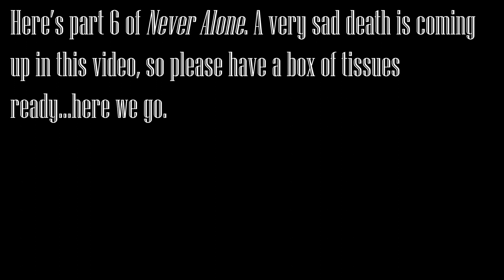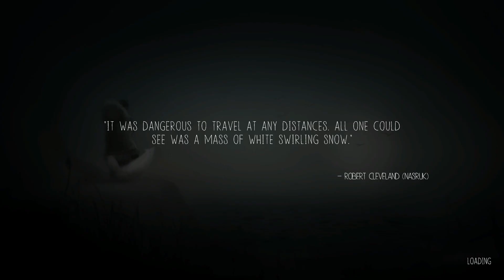Never Alone part 6: The death of a fox and the birth of a spirit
Having finally made their way to the edge of the village, Nuna and Fox are in for a big surprise-the Manslayer has somehow followed them, still searching for the bolas! He demands them as Nuna tries to ward him off, but once he receives them he kills Fox, and Nuna breaks down in tears, only to find out a strange and wonderful secret-her vulpine friend is now a spirit, still ready as ever to assist her!